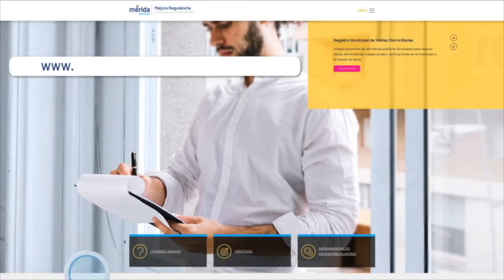Estados y municipios avanzan en mejora regulatoria pero falta cerrar brecha: CEESP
En las entidades federativas y municipios aún existe una importante brecha en la institucionalización de una política que promueva la simplificación de trámites y mejora de regulaciones, destacó el Observatorio Nacional de Mejora Regulatoria, a través del Centro de Estudios Económicos del Sector Privado (CEESP), en el reporte 2019 del Indicador Subnacional de Mejora Regulatoria.

El indicador fue creado por el Observatorio en el 2017 y su objetivo fue proveer de información concreta que permita conocer el grado de avance en el proceso de mejora regulatoria, y a partir de ello generar propuestas específicas para una regulación eficaz y transparente. Una de las principales aplicaciones del Indicador es que los ciudadanos puedan identificar los lugares del país donde los trámites fáciles hacen más sencillo y rentable abrir o acrecentar su negocio.

En la edición 2019, que evaluó a los 32 estados y a 88 municipios del país, los estados presentaron un promedio de logro de 51% en la implementación de la política de mejora regulatoria, un incremento de 8 puntos respeto a los resultados de 2018. En el orden municipal, el avance fue de 6 puntos.

Derivado de las recomendaciones del informe anterior, para el año 2019 se establecieron 2,685 compromisos de mejora regulatoria, de los cuales las autoridades cumplieron 1,622 (60%).

El Indicador mide tres pilares temáticos:

Políticas: Permite conocer el marco normativo que sustenta la política de mejora regulatoria.

Instituciones: Identifica la fortaleza institucional de la entidad para aplicar e impulsar la política de mejora regulatoria.

Herramientas: Analiza las políticas públicas que utilizan las autoridades para mejorar el acervo regulatorio, simplificar trámites y facilitar el cumplimiento de las obligaciones ciudadanas y empresariales.

A menudo los trámites y regulaciones gubernamentales necesarios para cumplir con la ley son complicados, contradictorios, y cambian entre municipios y estados. La mejora regulatoria busca crear procesos más eficientes y accesibles, reduciendo tiempos y requisitos.